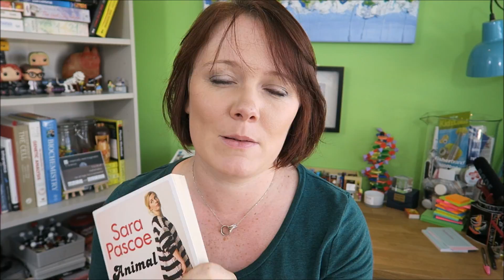Being a teenage girl is one of the hardest things in the world